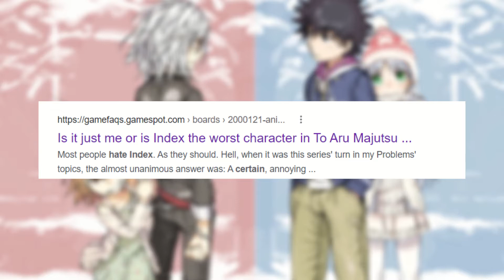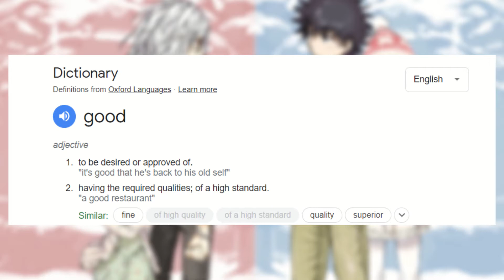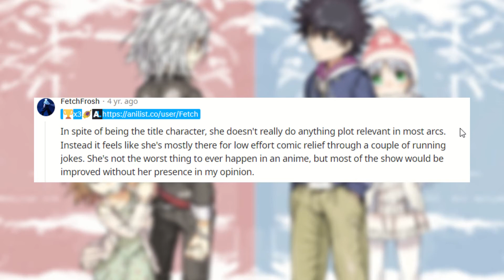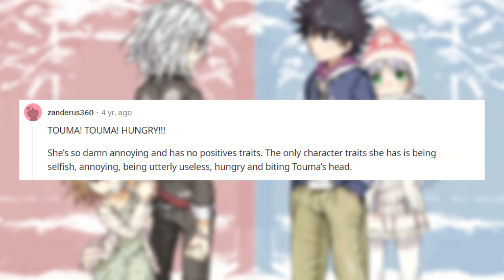Is Index(the girl) a believable character?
Index, the titular character of Toaru Majitsu no Index and one of the main heroines of the franchise had a very warm reception with OT1, but as more volumes got released it has turned lukewarm and now majority outright hate her. In this video, I tried to gauge whether or not she is a good & believable character. Does she have sufficient character flaws? Is her potential utilised? What are the failings of her character? Furthermore, is she objectively bad?